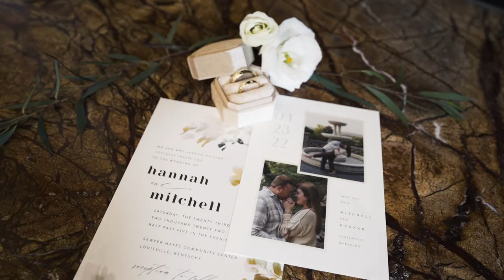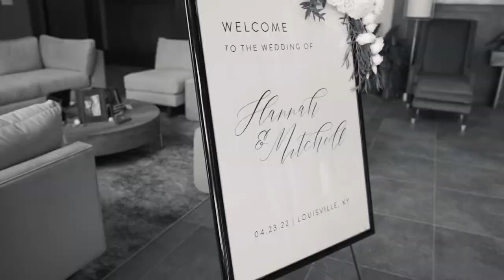Hannah + Mitchell // Sawyer Hayes Community Center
Hannah & Mitchell,

What a beautiful wedding for us to kick off our 2022 season! You both were such a delight to be around, and we are so blessed to have been a part of your special day. Your ceremony was secluded and so sweet, the photos were flawless, and the dance party was bumpin'.

We wish you two both many blessings in your future together and cannot thank you both enough for trusting Eight 18 Studios to create a lasting memory for the two of you.

Congrats & much love from Eight 18 Studios!

// A huge shout out to a few very special vendors who helped bring this wonderful day together! //

Venue // Sawyer Hayes Community Center